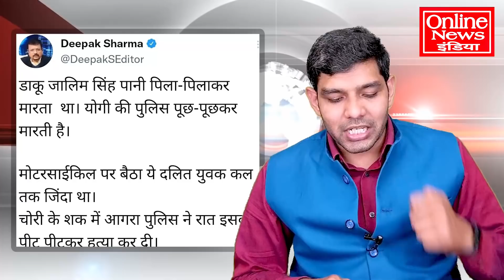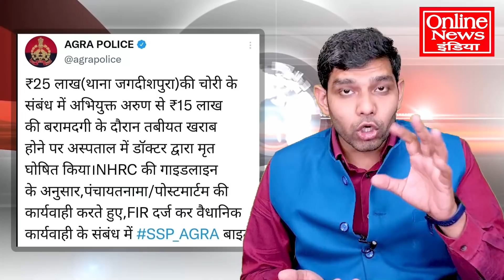अभी अभी बड़ी खबर